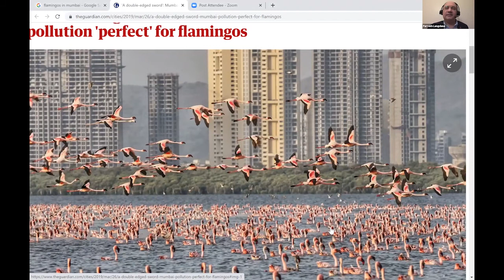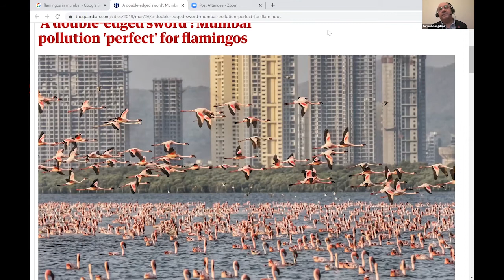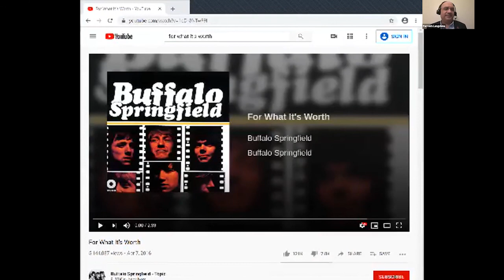The Economic Outlook: Doom and Gloom, or Flamingos in Mumbai?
Rutgers Business School's Office of Alumni and Corporate Engagement presents Professor Farrokh Langdana, Director of Rutgers Executive MBA program, interviewed by Daniel Stoll, executive director of Communications & Marketing, about the COVID-19 Global Economy.

Humongous printing of money, yet no hyperinflation?
Unimaginable deficits and yet the sky not falling on anyone's head?
Twilight Zone-like unemployment and the stock market keeps ascending to the heavens?
And what is that?!  Flamingos in Mumbai?  And what does that have to do with Macro?!

Welcome and thank you to Rutgers Alumni of Florida and California, RBS EMBA Alumni, and current students.

With appreciation to Samantha Herard-Barrette, Assistant Director for Regional Engagement, Florida, Rutgers University Foundation; and Masona Lam, Assistant Director for Regional Engagement, California, Rutgers University Foundation

Rutgers Business School features live virtual discussions with thought leaders and business leaders from across the industry spectrum. This complimentary biweekly series will allow you to hear and learn from leadership experts as they share the stories of their journey, talk about lessons learned, and offer insights.

Technical support by System Administrator Max Biles, RBS - Computing Services.